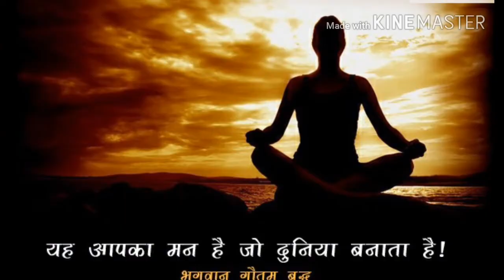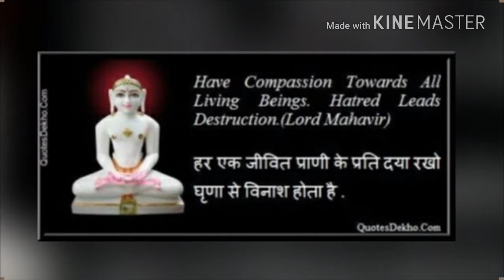Dekho aaya aaya chaumasa// Song by NIKESH BARLOTA // Superb song on chaturmas 2017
Dekho aaya aaya chaumasa 2017
SINGER :NIKESH BARLOTA
LYRICS : DEVYANI KARVE KOTHARI
MUSIC ARRANGED : VIKAS KUMAR